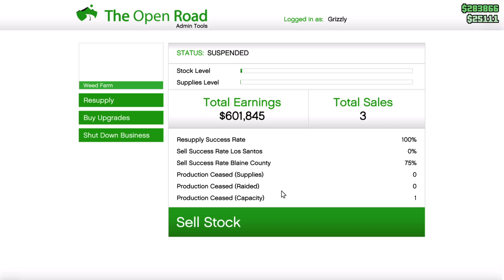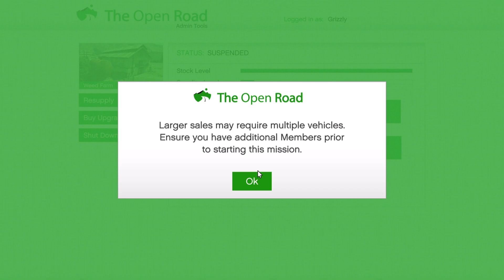GTA V Wit The Cuzzos [GRIZZLY GAMING 🎮]